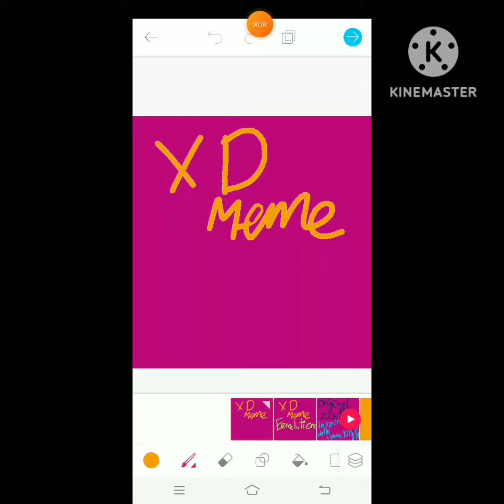XD Meme |The Eeveelutions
Sorry for The Long Intro
Original meme By Zzeff
Inspired By Hello Lyana Kitty Yt (Adopt me Xd Meme)

Give Ideas for Memes I can Upload In the Comments
Bye!
Shruti